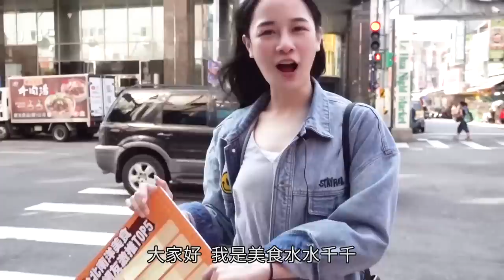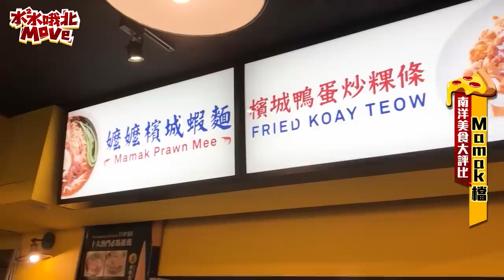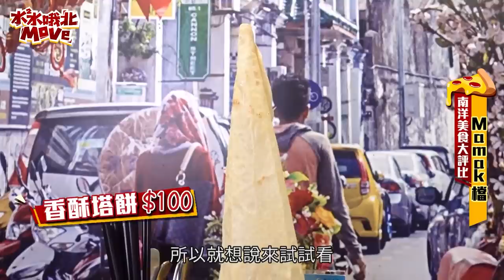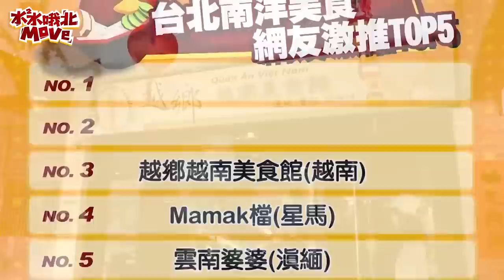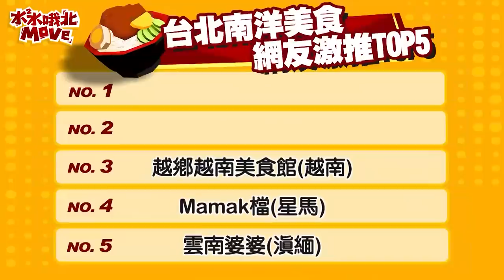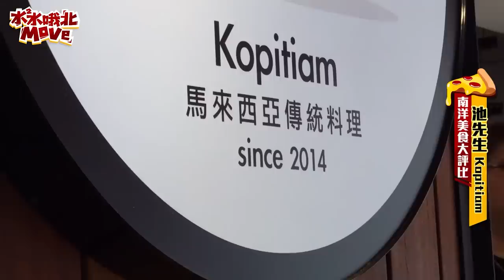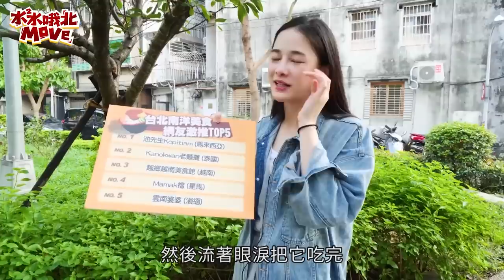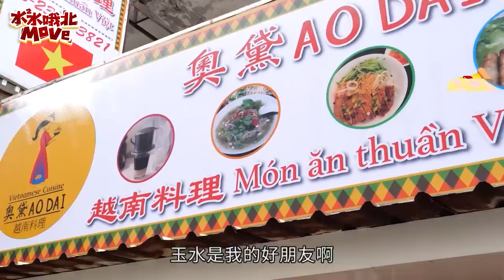【水水哦北move】南洋料理TOP5！網友票選台北新北南洋美食！(ft.總統蔡英文)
水水哦北move 南洋料理 特輯來了
這次還有大來賓！！蔡英文 😆
希望總統不要覺得我很奇怪（咦 哈哈哈

很感謝大家的推薦
真的很～～好吃啊啊啊啊
跟我一樣是南洋料理控的快來看🤤